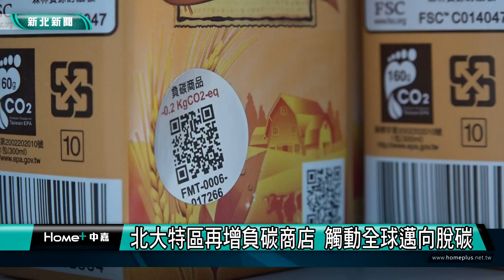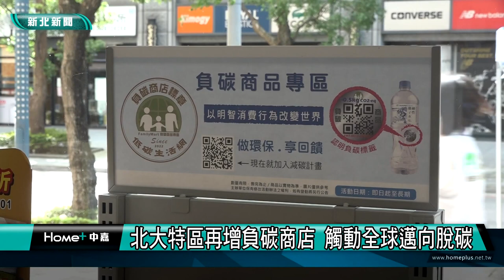淨零 減碳|我的新北事#26 循環零廢棄 減碳救地球 (下)ft.台灣低碳社會與綠色經濟推廣協會理事長 李堅明教授、北大策進會低碳社區推動委員會執行祕書張光驊、 新北市議員洪佳君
全球遭受氣候變遷影響甚鉅，減碳已成刻不容緩的環境議題，而目前全球較為人知的，有三個減碳目標，第一個是巴黎協定，各國承諾的減碳目標（政策目標）；第二個是聯合國永續發展目標的減碳目標（永續目標）；第三個是「2050年淨零」（無碳目標）。這些目標聽起來感覺與民眾是遙遠的，簡單來說，關於減碳，我們可以做些什麼?

本集來賓
台灣低碳社會與綠色經濟推廣協會理事長 李堅明教授
北大策進會低碳社區推動委員會執行祕書張光驊
新北市議員洪佳君